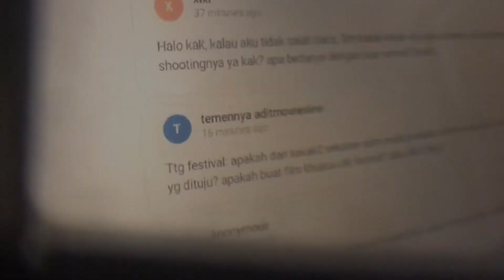Bioskop Kampus x Creative Talks : Cinegala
Bioskop Kampus LFM ITB kali ini berkolaborasi dengan Kineklub LFM ITB dalam pemutaran Bioskop Kampus x Creative Talks : Cinegala yang akan mengangkat pemutaran dan diskusi seputar “Film dan Festival”.

Film yang diputarkan
- Tak Bicara Bersuara (2021) by Rendro Aryo
- Dear to Me (2021) by Monica Tedja
- The Secret Club of Sinners (2020) by Harish Yuliyanto
- Berlabuh (2020) by Harish Yuliyanto

6 Februari 2022
Zoom Meeting

Dokumentasi oleh: Aldi Fadlian Sunan, Bryan Hafidz Abdulaziz, Nicolaus Hanendya Ega Cristi Kara, Ruby Putri Kurniawan, dan Shafa Amarsya Madyaratri

Video disunting oleh: Nasywa Rahma Fatiha

-LFM ITB-